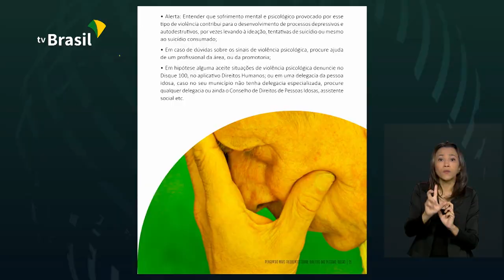Cartilha alerta sobre maus-tratos contra idosos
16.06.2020 - No Brasil, os maus-tratos contra idosos vêm crescendo desde o ano passado. E, agora, com a pandemia, o registro de denúncias aumentou.